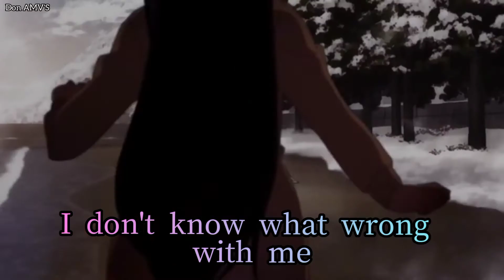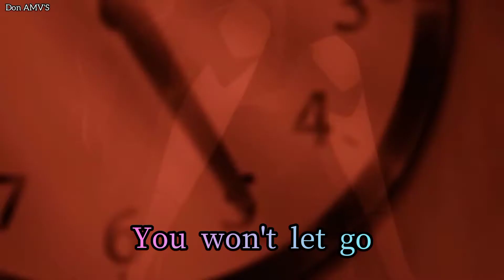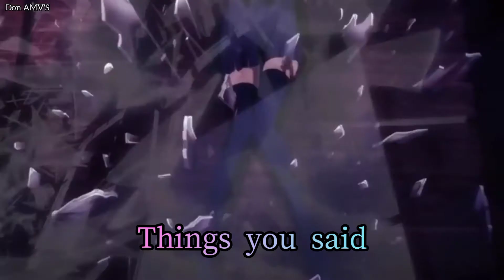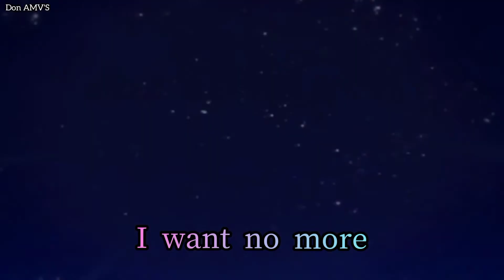Yuuko X Koichi [AMV] Poison (Lyrics)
Created Playlists of videos uploaded in the [Year 2021]